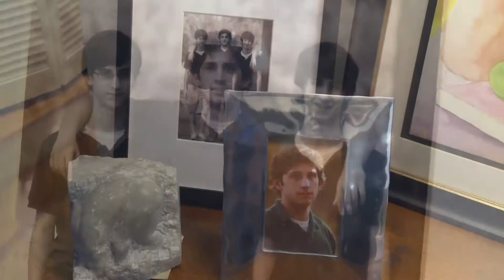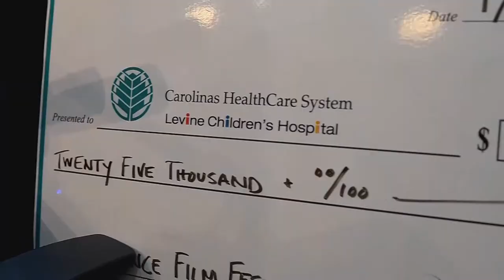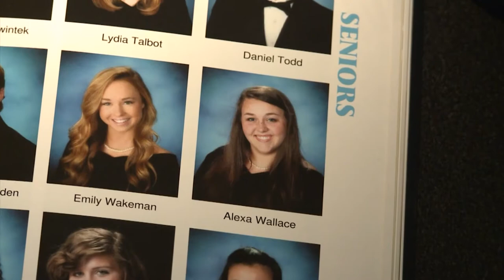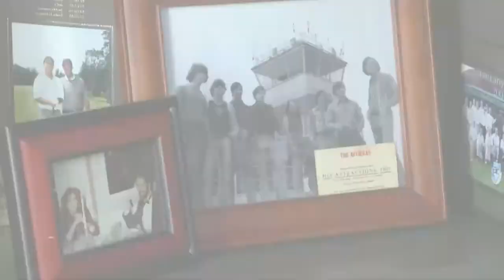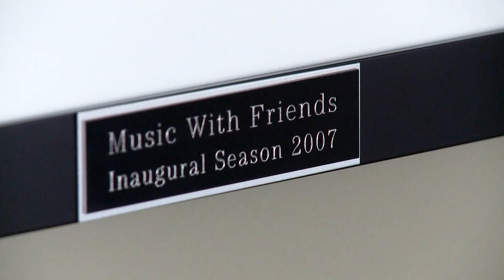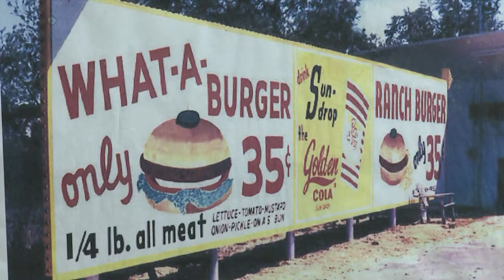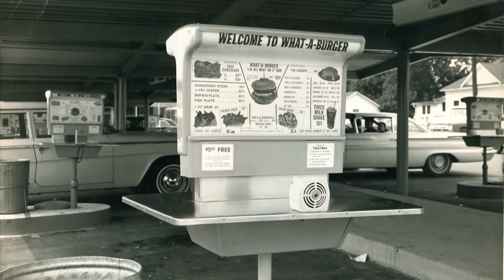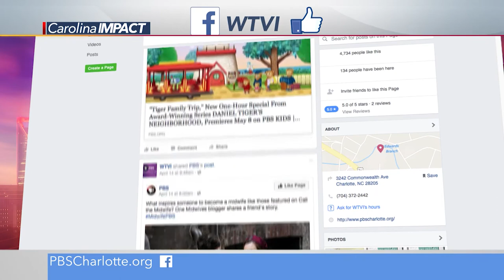Carolina Impact Season 4 Episode 22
JoeDance Film Festival

Joe Restaino’s family and friends established the Joedance Film Festival in 2010 as an annual benefit that supports rare pediatric cancer research at Levine Children’s Hospital.

Blumey Awards
 As the curtain closes on local high school musicals across our region, we spotlight a former Blumey Award nominee who directed her high school’s production this spring.

Jay Everette/Wells Fargo
 As Senior Vice President and Community Affairs Manager at Wells Fargo & Company, Jay Everette talks more about the company’s involvement in the annual Blumey Awards which recognizes the best in high school musical theater across the Charlotte region.

 Larry Farber
 Passion and persistence helped Larry Farber land his dream job working with well-known musicians and other talented entertainers.

Website 1: ECE (East Coast Entertainment)

What-A-Burger
 The What-A-Burger restaurants of Cabarrus and Iredell Counties will take you back to the good ole’ days of Elvis and drive-in movies.

What-A-Burger Locations